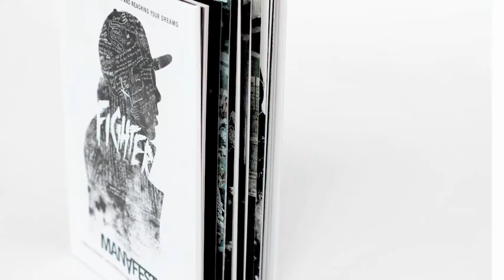Manafest Fighter Book Now In Stores Trailer #3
Purchase Fighter Book on Amazon